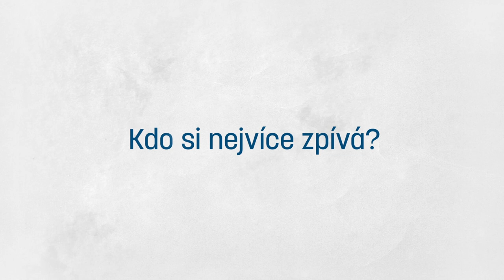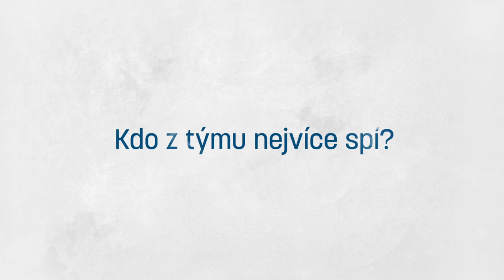Baník 3v1: Česko-slovensko-brazilské trio Martin Sus, Marek Hlinka a Dyjan de Azevedo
Na Bazalech se s námi do „analýzy“ neřestí ostravského Baníku pustili i dva cizinci – Brazilec Dyjan Carlos de Azevedo a Slovák Martin Hlinka. Co prozradili na své týmové kolegy spolu s Martinem Susem?